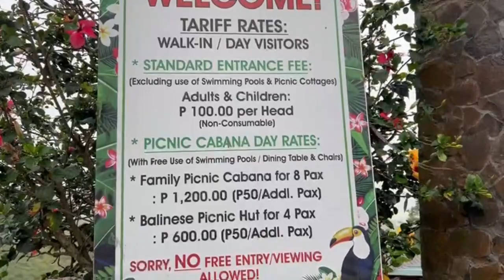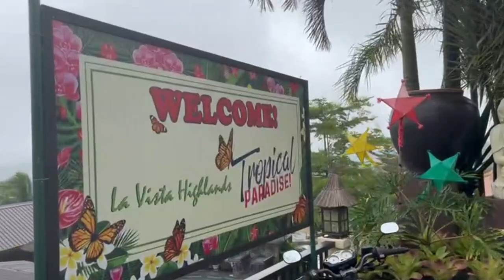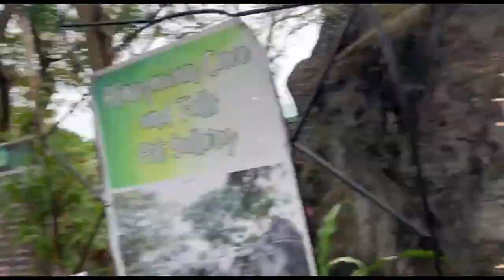SAN CARLOS VLOG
“Explore the Refreshing Beauty and Fantastic Scenery of San Carlos City ”

San Carlos City, Northeastern Negros island, Philippines. Set in an area of concentrated sugarcane production, it is the site of a large sugar mill established in 1912. San Carlos City was formerly named "Nabingkalan", deriving its name from Nabingka, a beautiful daughter of a chieftain of the Negrito settlement in the area, who ruled the barrioduring the early part in the 17th century. And has a total population of 132,650.

Don't forget to tag your friends and family to explore and experience this one of a kind adventure in San Carlos City!

May Kyla Miravalles & Marielle Joyce Leonardo - Tourism Students of La Consolacion College Bacolod 💙